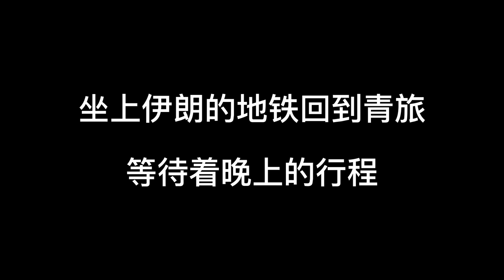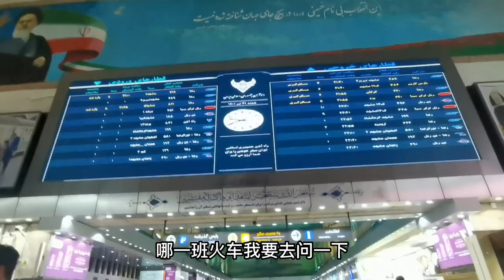环球旅行（118）花了200多，从陆路穿越伊朗到达土耳其边境，好奇妙的旅行体验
环球旅行 穷游 旅居生活 旅行故事 伊朗 土耳其# 本频道制作的所有视频都符合平台的使用政策，没有任何违规行为。